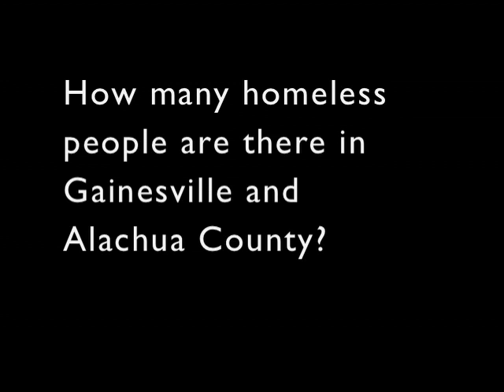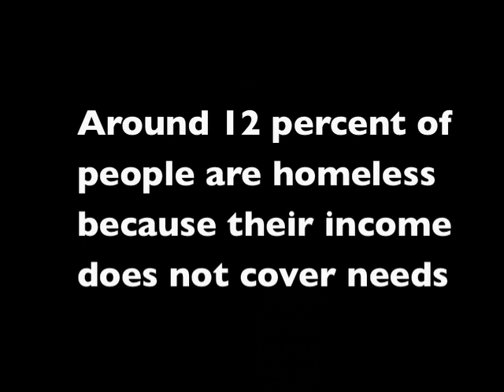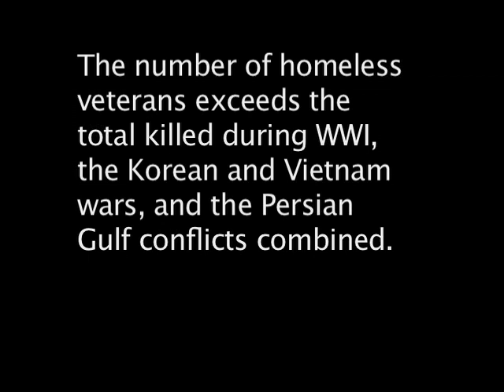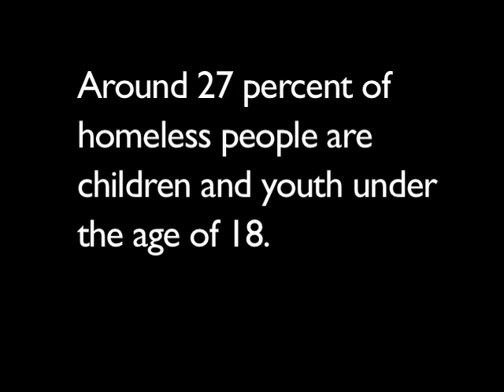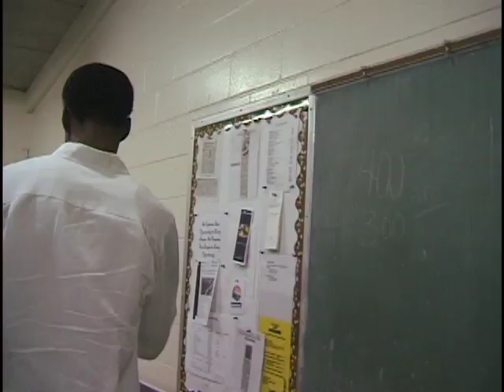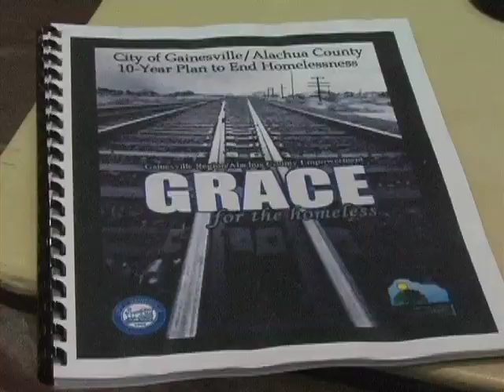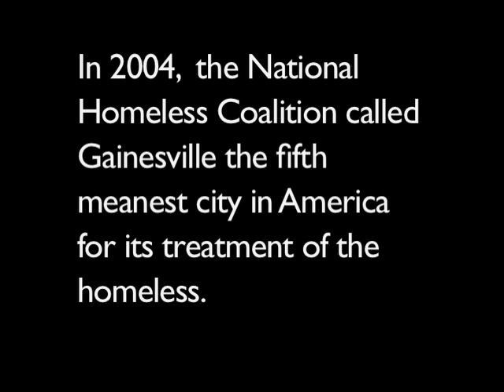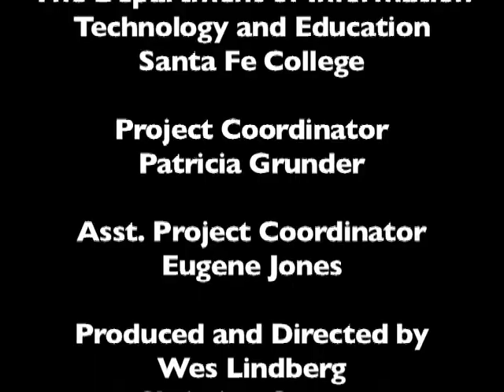Myth or Reality - Homelessness in Alachua County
The documentary was produced in 2006 by Santa Fe College students from the Interactive Media Production degree program Santa Fe college in Gainesville Florida.